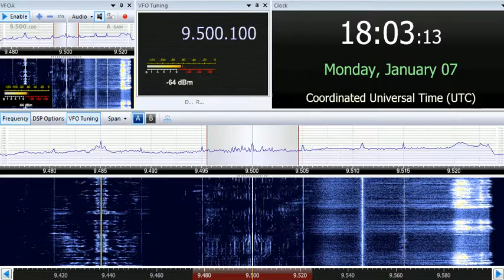07 01 2019 Trans World Radio Africa in English to EaAf 1802 on 9500 Manzini